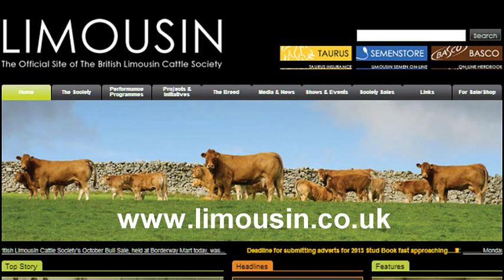Limousin Bulls at Borderway Mart,Carlisle October 2012